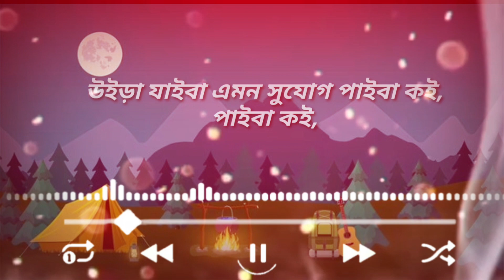মধু খাইয়া ভ্রমর তুমি যাইবা কই, যাইবা কই, || উইড়া যাইবা এমন সুযোগ পাইবা কই, পাইবা কই, || বাংলা গান♪♪♥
মধু খাইয়া ভ্রমর তুমি যাইবা কই,
যাইবা কই,
উইড়া যাইবা এমন সুযোগ পাইবা কই,
পাইবা কই,
তুই বড় বেঈমান পাখি
তুই বড় বেঈমান
তুই বড় বেঈমান
যাইবা কই,
পাইবা কই,

কিসের মায়ায় পইড়ারে তুই ঈমান হারাইলি
স্বার্থের টানে বিশ্বাস ভাইঙ্গা কলঙ্কে
জড়াইলিরে পাখি কলঙ্কে জড়াইলি
যেই থালাতে খাইলিরে পাখি তারেই ছিদ্র করলি
সুযোগ পাইয়া বেঈমান পাখি
নিজেই কাইটা পড়লিরে পাখি
নিজেই কাইটা পড়লি
তুই বড় বেঈমান
তুই বড় বেঈমান
যাইবা কই,
পাইবা কই,

মুখে মুখে প্রভু প্রভু অন্তরে তোর বিষ
বিশ্বাসের ঘরে বেঈমানী দিলি তুই বখশিশ
রে পাখি দিলি তুই বখশিশ

তুই বড় বেঈমান
তুই বড় বেঈমান
যাইবা কই,
পাইবা কই,
যাইবা কই,
পাইবা কই,

||বাংলা গান রিমিক্স ♪♪♪♥♥♦♣♠||